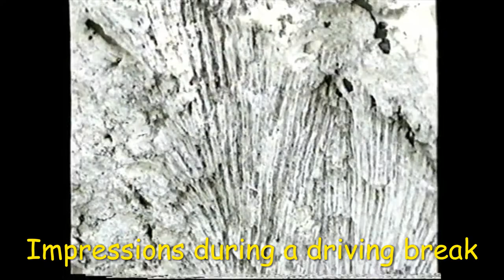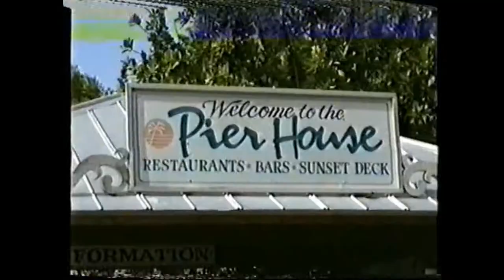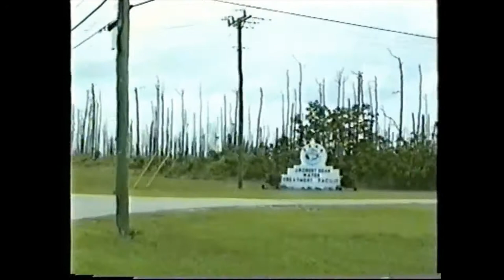Drive from Miami to Key West impressions July 1995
The Florida Keys are a chain of over 200 coral islands with a total length of over 290 kilometers (180 miles). They are located off the southern tip of the Florida peninsula between the Gulf of Mexico and the Atlantic Ocean. The name is derived from the Spanish word Cay for sand island (on a coral reef).
Until a hurricane in 1935, the islands were connected by a railroad. Today the islands are connected by the 42 bridges of the Overseas Highway, which was built in place of the railway line and extends to Key West. The most famous of the bridges is the "Seven Mile Bridge". It connects Vaca Key (marathon) with Bahia Honda and crosses Pigeon Key. According to its name, this bridge is seven miles (eleven kilometers) long. The third largest tropical coral reef in the world extends underwater. The climate is strongly influenced by the Gulf Stream, which brings warm water from the tropical area of ​​the Caribbean to the north. The earliest settlement of the Florida Keys was probably by Indians of various tribes. They lived nomadically in the Keys and traveled with pirogues, dug-out boats. They used the Keys as fishing grounds for fish, sea turtles, manatees and clams.
In 1513 the Florida Keys were discovered by the Spaniard Juan Ponce de León. For the Spaniards, however, the islands were of little interest, as there was little drinking water and fertile soil for settlement; there were also no natural resources to be discovered.
Due to its location on the edge of the Florida Straits, a shipping route heavily used since the beginning of European colonization, there have been a large number of shipwrecks on the coral reefs of the Florida Keys.
It was not until the 18th century that the islands were more intensely settled by immigrants from the Bahamas, who came here to cut wood and hunt for turtles. The settlers brought parts of their culture to the Keys, including a culinary fondness for the giant wing snail, the "Queen Conch". The name for long-time residents of the Keys, who are referred to as "Conch", is also derived from the English name.
In 1893, the Florida East Coast Railway's certificate of approval was changed to allow for a possible extension of the line to Biscayne Bay and then across the Florida Keys to Key West. The President of the Florida East Coast Railway, Henry Flagler, initiated the construction of the railway line from Homestead across the Everglades and over 30 islands of the Florida Keys to Key West, the construction of which began in 1904. At that time Key West was the US port closest to the Panama Canal, and there was also brisk trade with Cuba.
On September 2, 1935, the Labor Day hurricane, which killed more than 800 people, washed away large parts of the embankment and the tracks over a length of 65 km, and much of the route was in ruins. Most of the bridges survived the storm, but the cost of rebuilding the unprofitable route was too high. In addition, the car established itself as a new means of transport and prevailed in the field of passenger transport. The government bought the remaining bridges and built the Overseas Highway as the first section of the U.S. Highway 1. From the 1970s, the old railway bridges were replaced by new concrete bridges built next to them.
Exceptional plants and animal species exist in the Keys that are not found in this form in the USA.
Key West is the southernmost city in the United States.